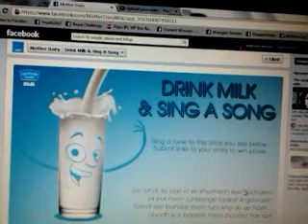Song for Mother Dairy Contest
Hi,

I have participated in  'Drink Milk and Sing a Song' Contest and this is my entry. i hope everyone like my version of the song :)